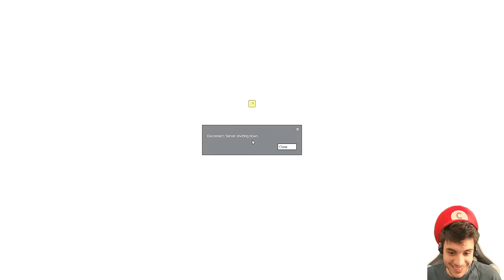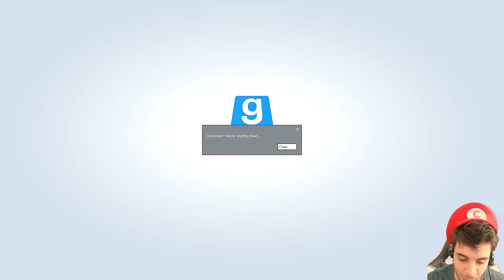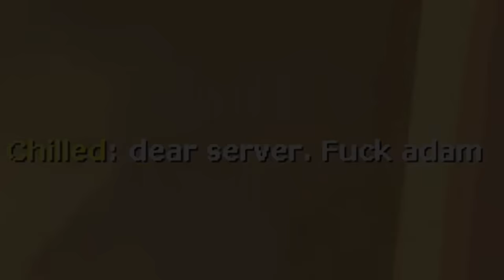SCREW SEANANNERS! (Trouble In Terrorist Town: Episode 272)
How many FREAKING Times is this man going to kill us?! How can we TRUST HIM!? We cant! ILL NEVER LEARN!

So...we are back, and we are about to take Terrorist Town by a storm! The idea is simple...use your terrorist detective skills to find out who is a terrorist and who is innocent! Find the Traitor...shoot him...save the day! A la the Ship, but fast paced!

Keep in mind we do a lot of roleplaying in these videos as well as interacting with fans...so it gets a bit crazy!

Other Occupants of Terrorist Town!